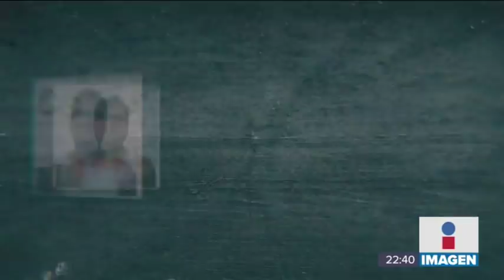Qué pasó con las colombianas desaparecidas en Cancún | Noticias con Ciro Gómez Leyva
La mamá de una de las colombianas desaparecidas en Cancún hace 6 meses, viajó a México para conocer avances en la investigación. Obtuvo una buena respuesta de la PGR, pero no del fiscal de Quintana Roo, a quien acusó de arrogante.